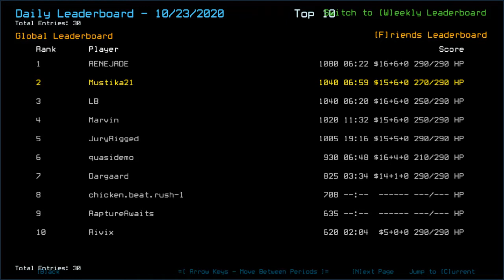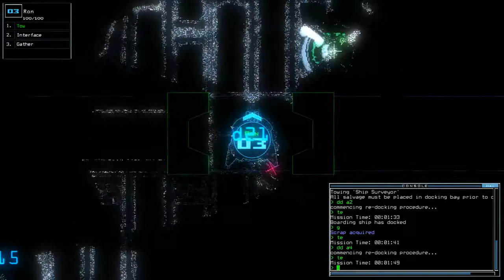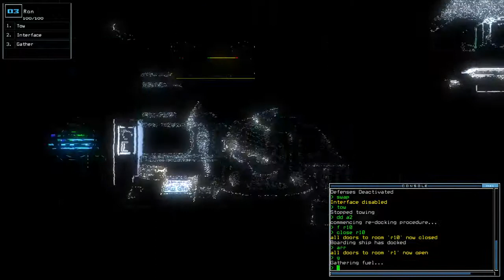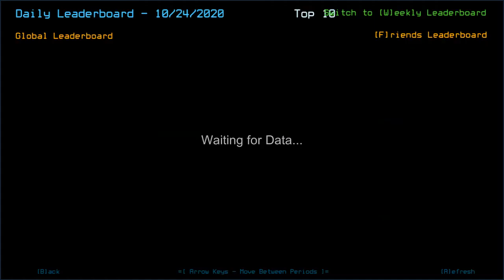Duskers Daily 24 Oct 2020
Mind's way too hard-coded to remember Overload's possible effectiveness against them.